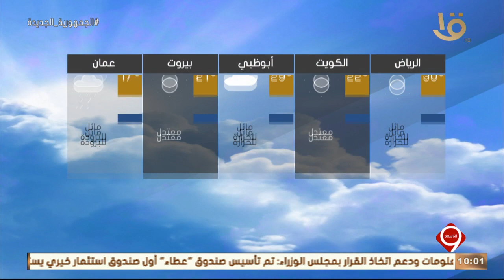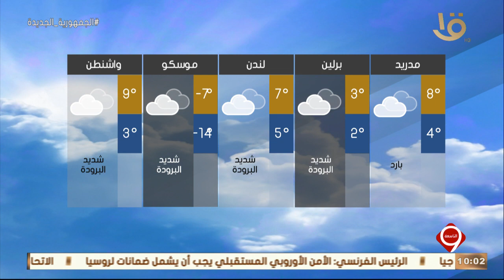نشرة التاسعة | بيان بدرجات الحرارة المتوقعة غدا